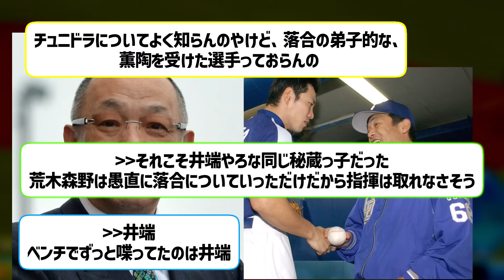チュニドラ、次期監督候補がもう井端しかいない・・・【なんJ なんG野球反応】【2ch 5ch】